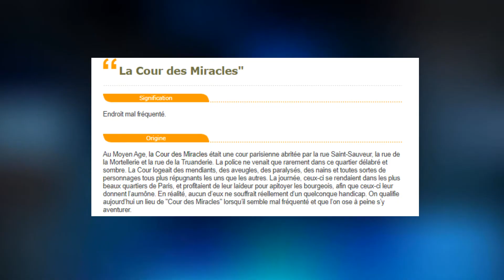THE NEVERS : CRITIQUE DE LA SERIE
Critique sur The Nevers

La critique concerne que LA PREMIÈRE PARTIE DE LA SAISON . Celle où se déroule l'époque victorienne

indice retourne le téléphone quand le robot parle ;)

Alors ceci est ma 11ème  vidéo. S'il vous plait soyez indulgent avec moi . J'ai réaliser cette vidéo avec  le peu de moyen que j'ai .

C'est un nouveau concept ou je fait la critique d'une série toujours en cours dans un format plus court . l'ancien concept disparait pas mais je la réserve au série et au film déjà terminé.

Les bandes sonores et vidéos de certains passages appartiennent à leur créateur respectifs. Sachez que ma critique a avant tout un but humoristique. Mes vidéos ne sont pas à but commerciale.